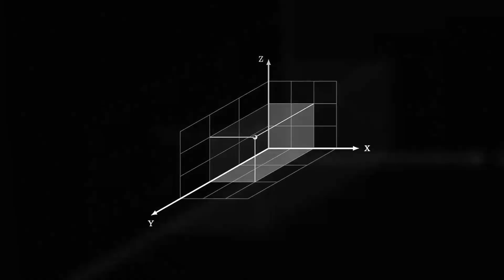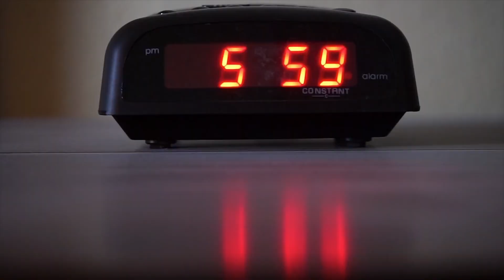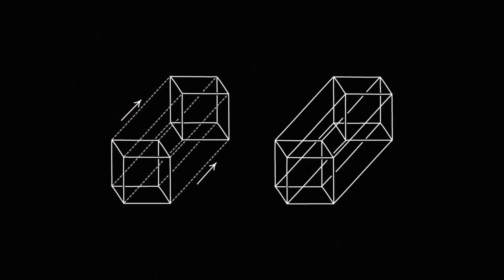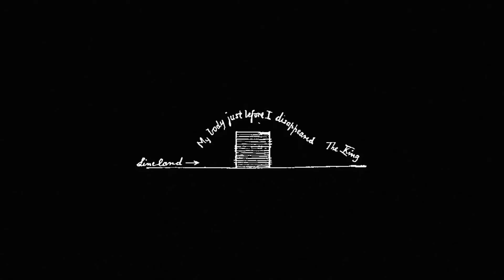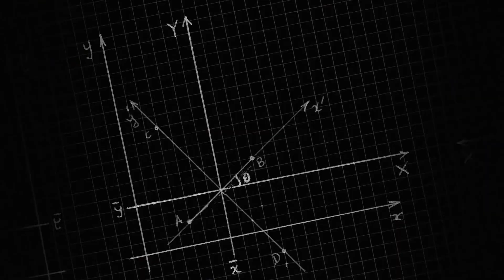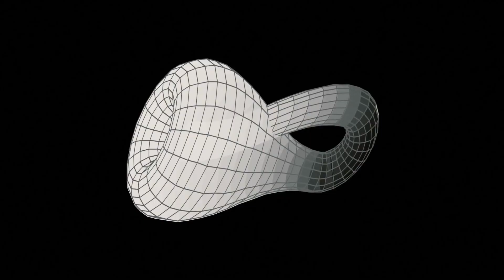Co Zobaczysz w Czterowymiarowej Przestrzeni?